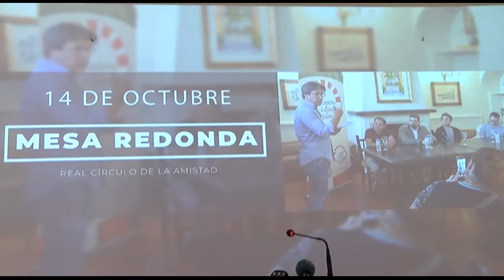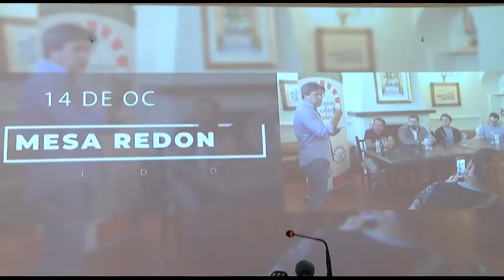CÓRDOBA CALIFATO GOURMET DA EL SALTO AL PANORAMA INTERNACIONAL